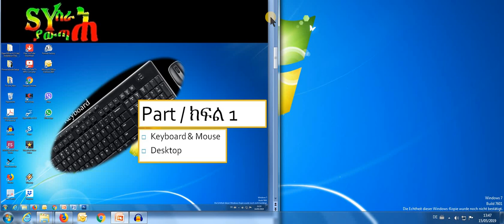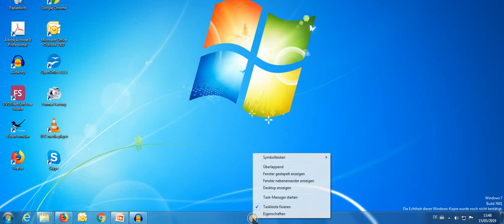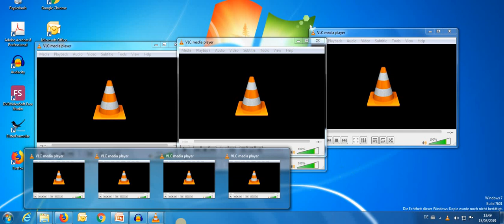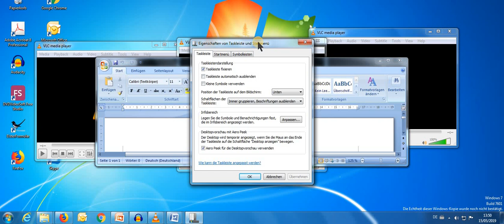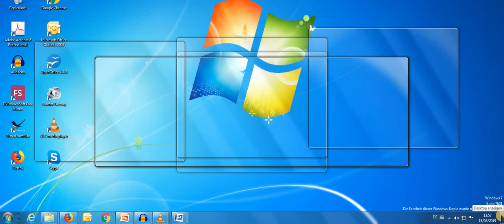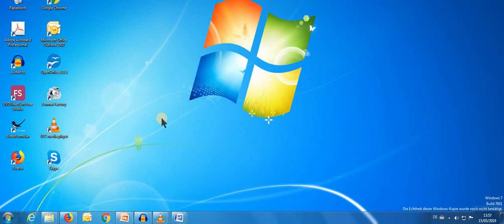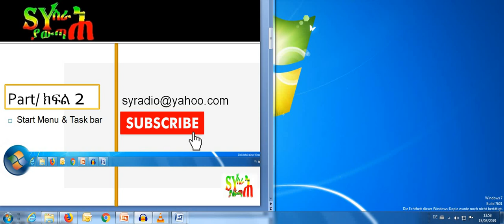መሰረታዊ የኮምፒውተር ክህሎቶች ክፍል 2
Basic Computer Skills - Part 2